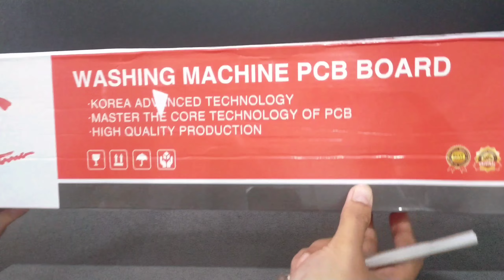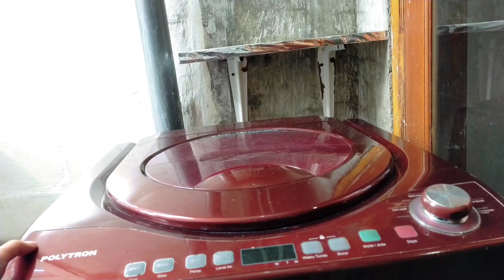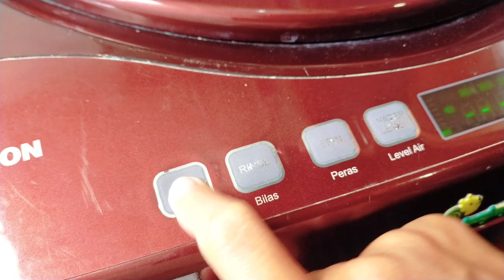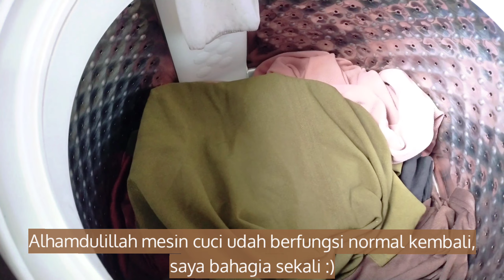Kegiatan IRT Mengganti Modul Mesin Cuci Rusak, Menata Ulang Area Laundry | Daily Vlog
Video ini tentang make over ruang laundry, yakni membuat dudukan mesin cuci, dan menata ulang barang di area laundry. Service mesin cuci sendiri dengan memasang atau mengganti modul PCB mesin cuci Polytron Zeromatic. Shopee haul modul PCB mesin cuci. Semoga bermanfaat dan menghibur teman-teman, enjoy :)

Kode Refferal
KAT8TTV

Vacum Cleaner SHARP EC NS 18 BK BLACK / 400 W / PENGHISAP DEBU